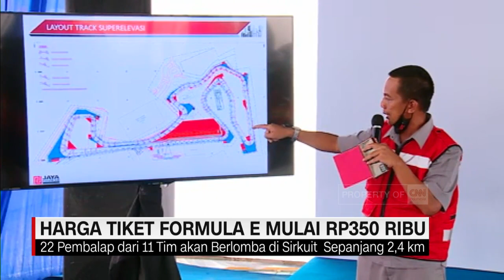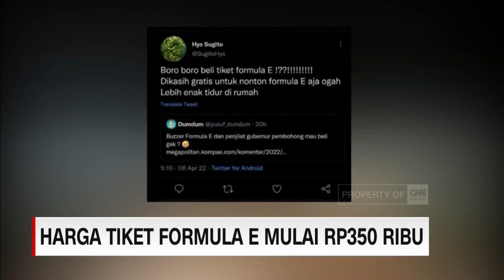Harga Tiket Formula E Mulai Rp 350 Ribu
Dalam dua bulan, Jakarta akan menjadi tuan rumah ajang Formula E.

Namun hingga kini, tiket ajang tersebut belum juga dijual, sirkuitnya bahkan masih dalam proses penyelesaian.